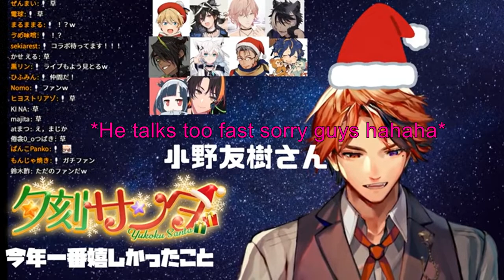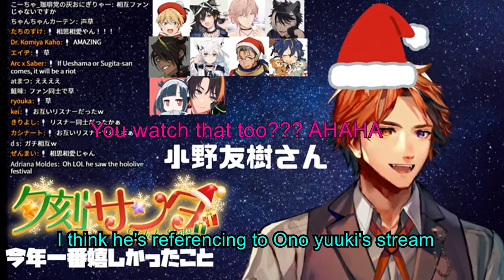Josuke VA, Yuuki Ono visited and called Yukoku Roberu [ENG SUB/HOLOSTARS]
Yukoku Roberu got visited by Yuuki Ono, the voice actor for Josuke Higashikata (JoJo's Bizzarre Adventure: Part 4)

Selected, cut and translated by Takamaru
About me: I'm currently learning Japanese almost for 1 and a half years now and made this channel because I like watching Vtubers and want to practice my Japanese. There will be wrong translation so please keep in mind that it is not perfect.